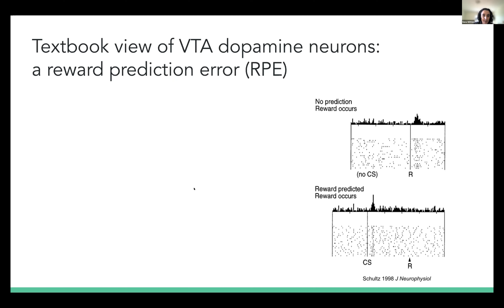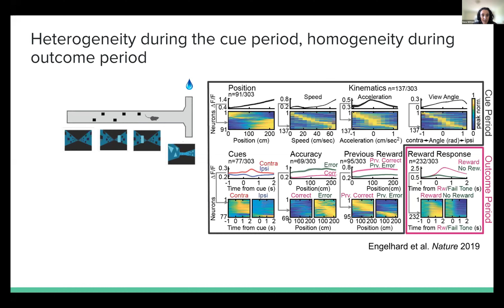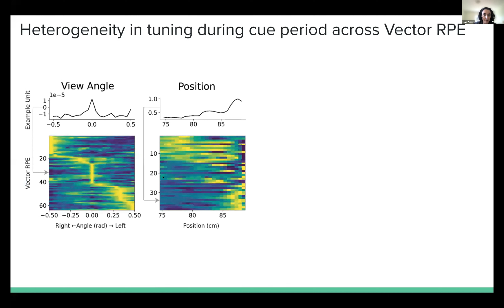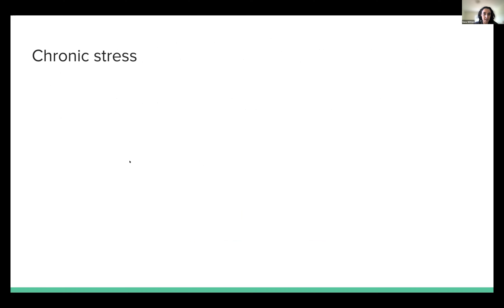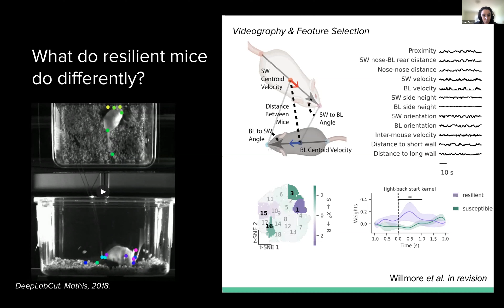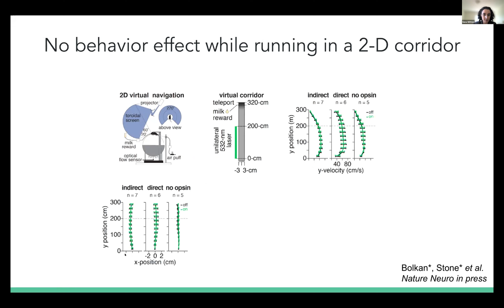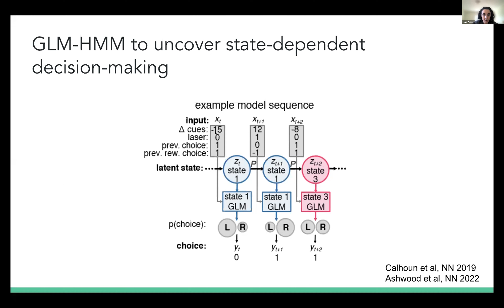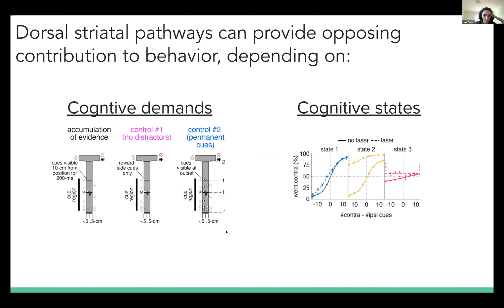Individual and time-varying mechanisms of decision-making - Ilana Witten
Center for Mind, Brain, Computation and Technology (MBCT) 2022 Symposium

Speaker: Ilana Witten

Talk Title: Individual and time-varying mechanisms of decision-making